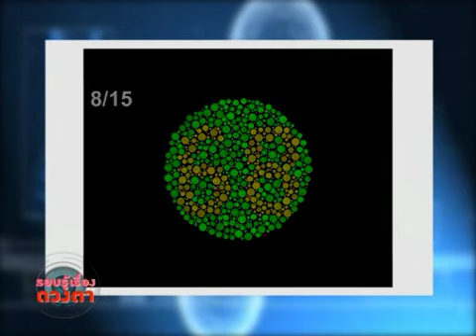ตาบอดสี